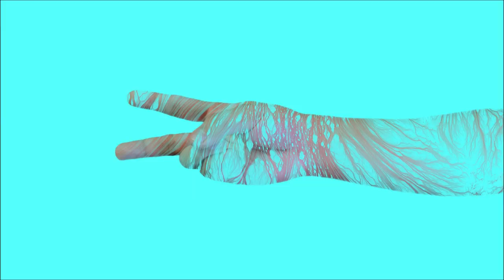Cardboardkeys - By The Ocean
Produced by -  Screenfarm Productions

Cardboardkeys is an experimental-indie band finding influence on random, contemporary and classical aesthetics.

Cardboardkeys - This Morning